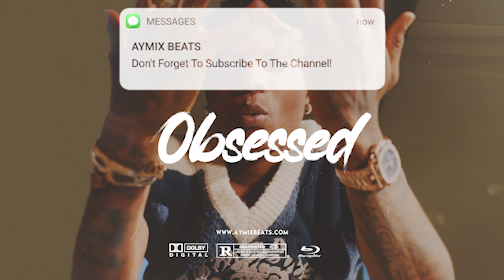(FREE) Burna Boy x Wizkid x Afroswing Type Beat 2023 - "Obsessed Pt2" | Afrobeat Instrumental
This beat is only free for WRITING & LISTENING PURPOSES ONLY. Purchase a license to use this beat commercially.

Note: Regardless if you've purchased a license or not, you can't register your song on BMI/ASCAP/WIPO/OMPI or any worldwide copyright organization or any other Content ID system unless you have acquired an Exclusive license.

afrobeat instrumental
[Free]
dancehall
rnb
Afrobeat